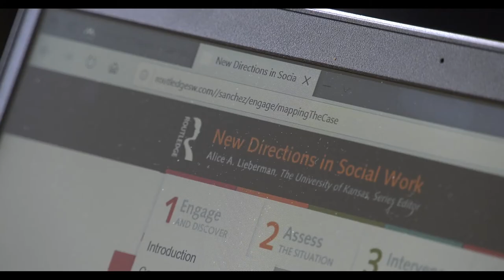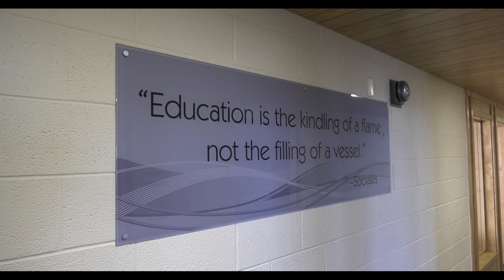UMary Social Work and Criminal Justice Deparments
A short film showcasing two different departments at the University of Mary